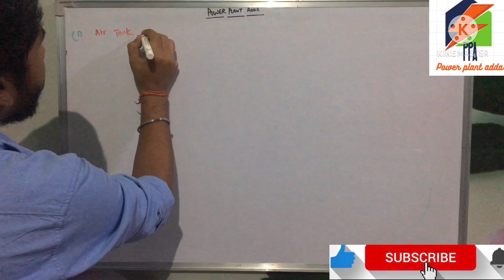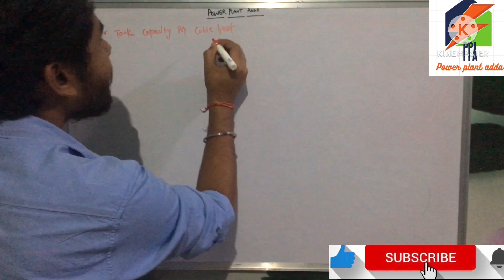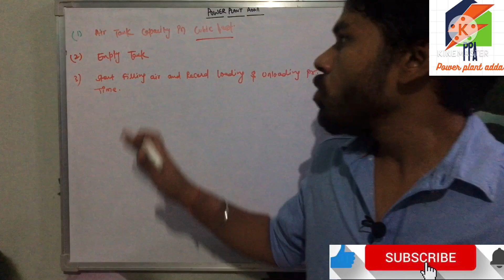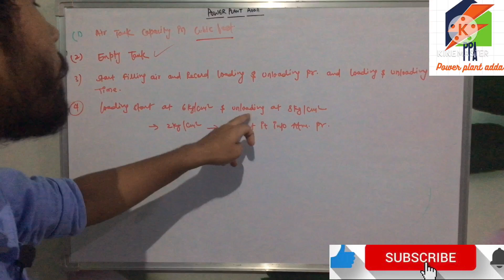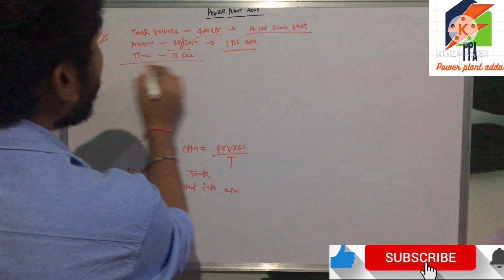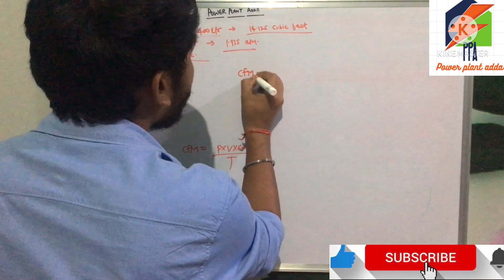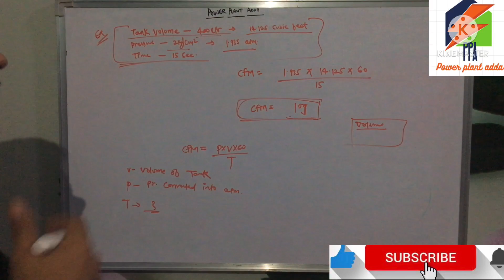how to calculate cfm of compressor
Air compressor ka cfm kaise nikalte hai

i have created this channel only for sharing knowledge related to thermal Power plant Mechanical Engineering and govt job updates.